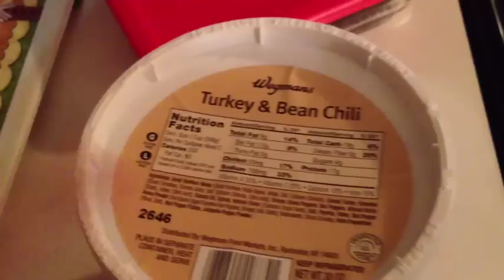Toy Anticipation; February 26, 2014; LifeWithAmberlynn